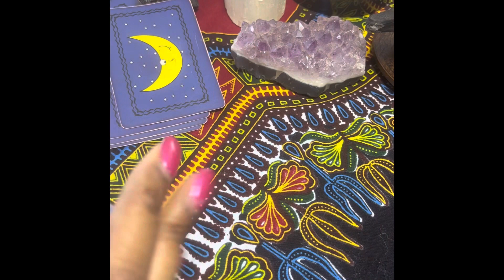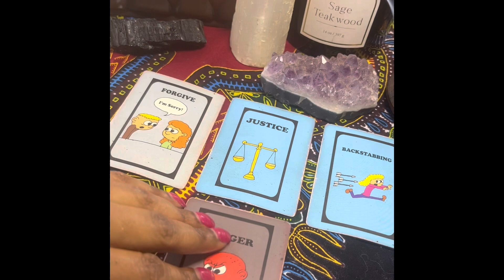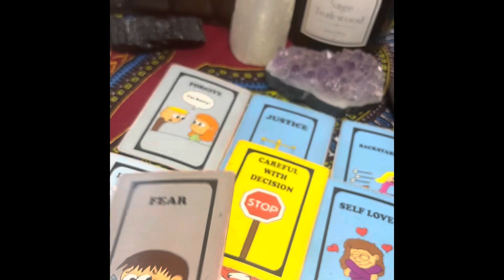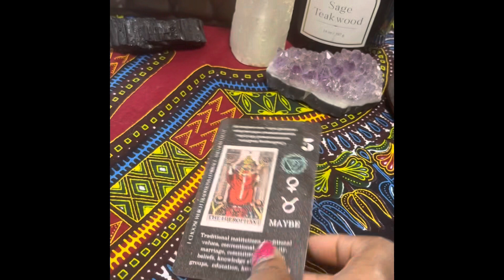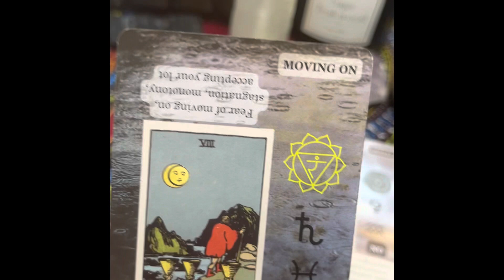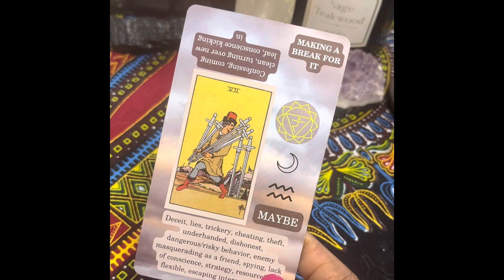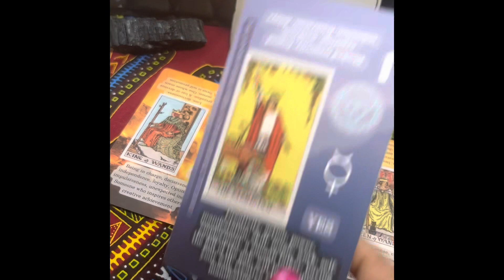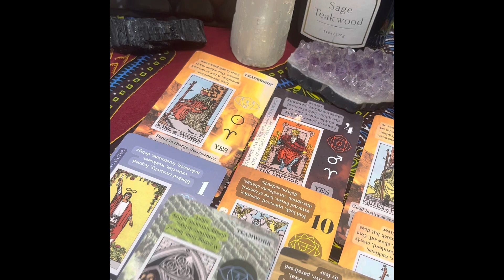Madeline Kingsbury’s Ex-Adam Fravel, What he really knows!?🧐 2nd Intuitive Reading 🔮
Madeline Kingsbury went missing on March 31, 2023 after dropping off her children at daycare.

Praying for her and her family that she is found safe! 🙏🏾💕